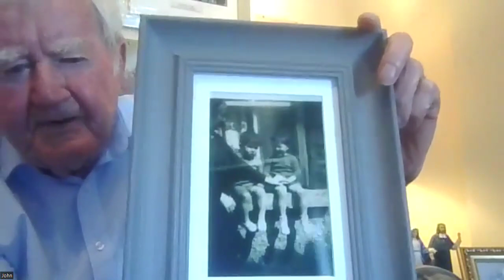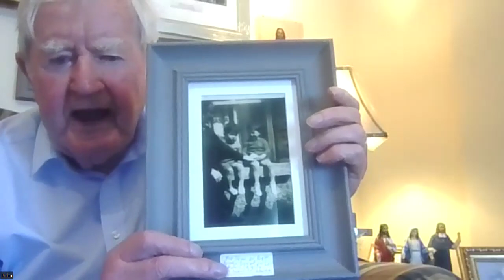A motion to stop pesticide use | Cahir - Cashel | CLLR John Crosse